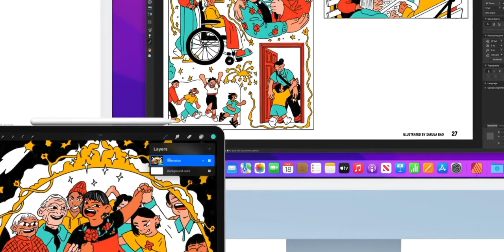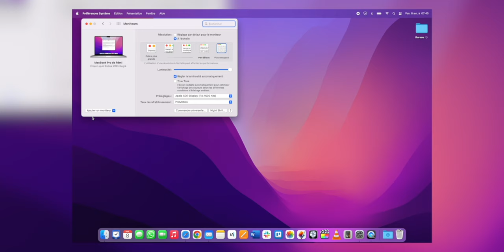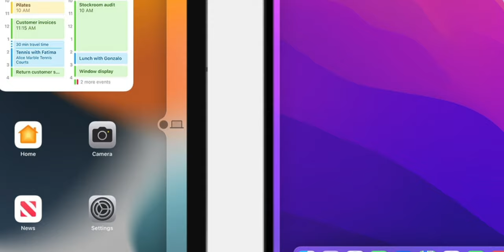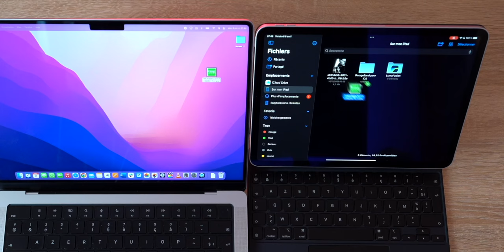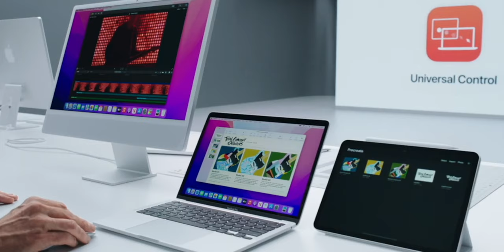Cette fonction pour Mac et iPad va faire exploser votre productivité 🔥 (Universal Control)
Vous avez un Mac et un iPad ? Alors vous devriez vous pencher sur Universal Control (Commande Universelle), une nouvelle fonctionnalité vous permettant de décupler votre productivité. On vous explique comment l’utiliser.